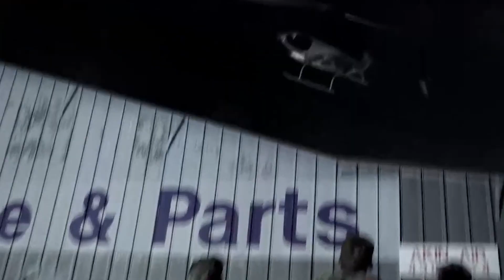Man Turns Himself Into A Bioweapon And Terrorises People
Before murdering her husband and committing suicide in 1969, ten-year-old Frank Sears is approached by his distraught mother Eleanore, who carves the inscription "S3 V12" into the palms of his hands with a pencil and urges him not to forget her warning. Frank is a biology teacher in the present day, plagued by the night his mother died. After attempting to forget about her warnings, he conducted an internet search that led him to drive from New Jersey to Bennell, New Mexico to see the Army base, Fort Lambert. He is forced to break through the base's gates and is detained, at which point he tells Carrie Freeborn and her wheelchair-bound husband Glenn his story: his mother used to work at the base and warned him that something terrible was kept there, in "Sublevel 3, Vault 12." Elenore Sears is not mentioned in the Freeborns' records, and the base's decontamination documentation shows that the vault was empty. On a subsequent inspection, they discover the back wall is hollow and, despite Frank's cautions, begin excavation right away.

A quarantine is set up on Colonel Erik Maitland's orders so Carrie's team, which consists of herself, Torbin Struss, Gayle Osterloh, and Aneta McQueen, can access the sealed tank.